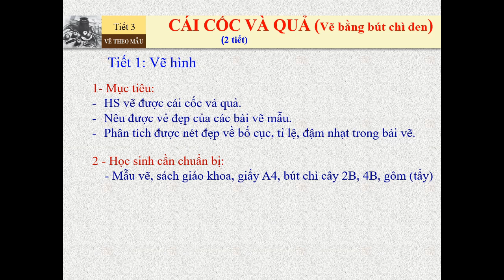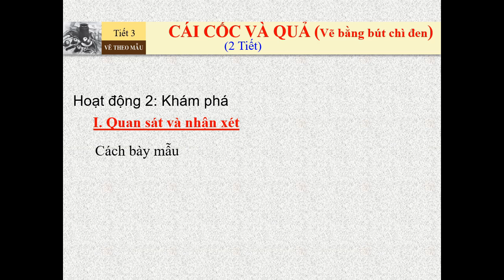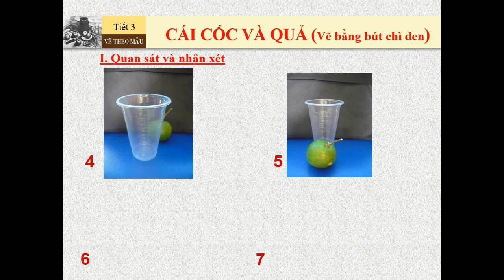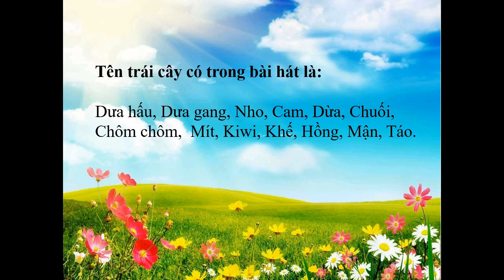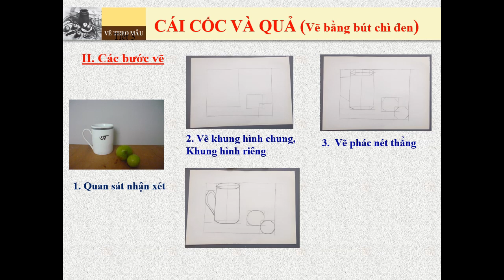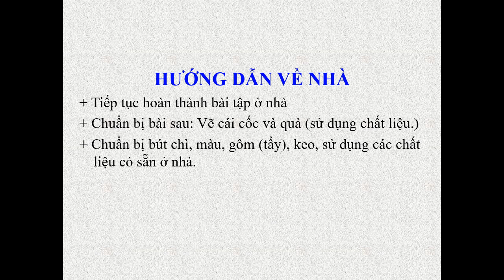Tuần 3 Mĩ thuật 7 Vẽ theo mẫu Cốc và Quả